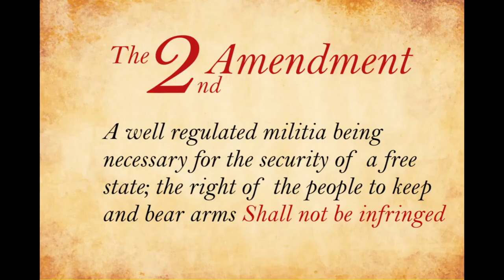Shooting Glass in slowmo using an AR-15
Shooting glass in slowmo using an AR-15 inside of a warehouse while on the clock!
On this friday at work I was tasked with an abnormal job among other things we are a property management company with 2 buildings both a combination of commercial and residential. We had a one of our buildings windows get shot with something and we wanted to re create the circumstances so we could compare it to the window in question and figure a way to patch the hole. I am fully aware that all of this is very unnecessary but when your boss asks you to bring your ar15 to work you don't say no, lol.
 But the experiment was a failure because we unknowingly used safety glass instead of normal double paned window glass. But hey it was fine with me! who else can say that they got to shoot glass with an ar15 on their Thursday at work!!!
0:00 Intro
0:29 Disclaimer
0:44 shooting the glass panel (normal speed)
1:02 0.5x speed
1:09 0.25x speed
1:24 0.12x speed
1:46 outro